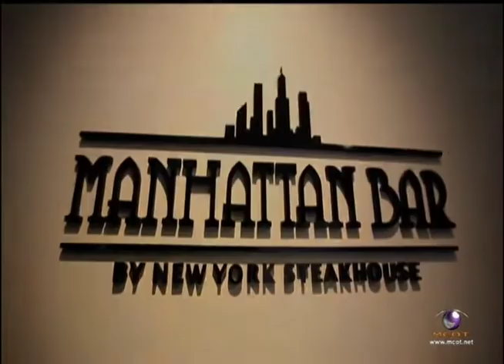ว้าว แหวน แหวน 13-07-2557 คุณหนูเนรมิต ซีซั่น1 2/3